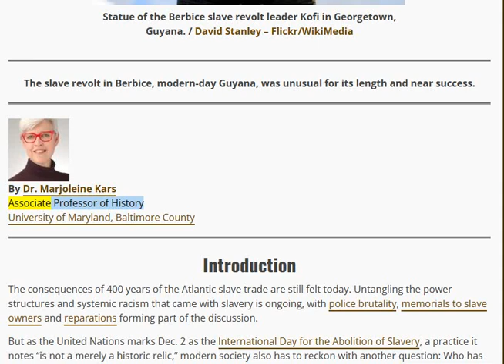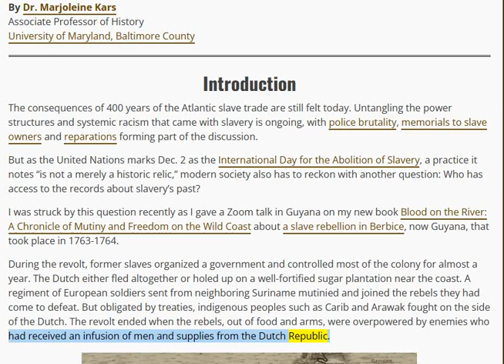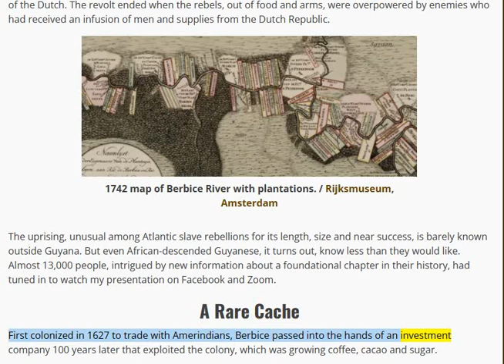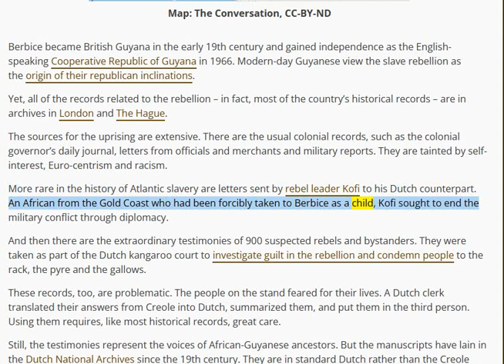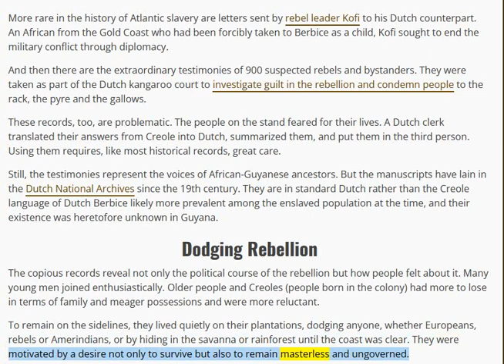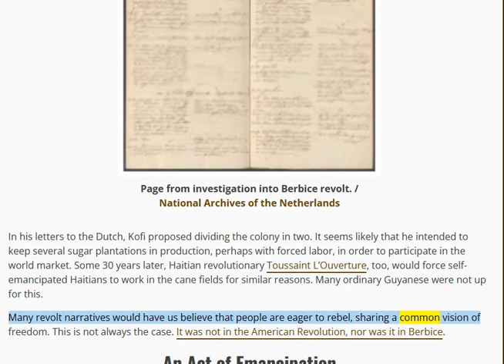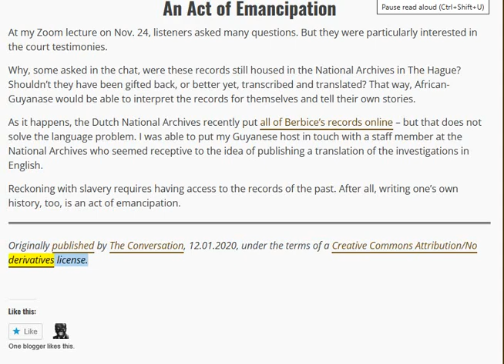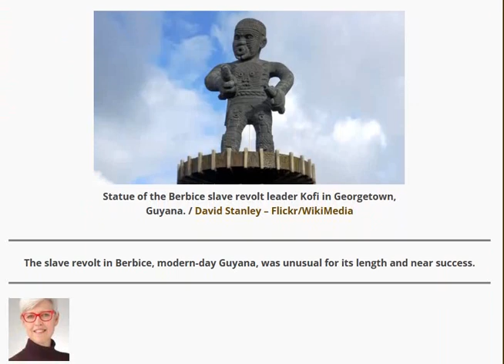🟢 BERBICE now GUYANA 1763 ‘Blood on the River’ before Haiti/Ayti.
🟢 WAKE UP BERBICE NOW CALLED GUYANA IN AMERICA, WAKE UP NOW BLACK-GUYANA. 🔥🔥🔥